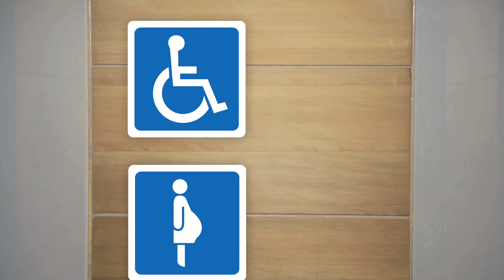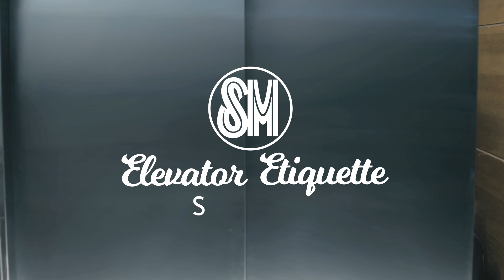SM Supermalls Elevator Etiquette | ExperienceAweSM | WATCH SM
Greetings, SMShoppers! These elevator etiquette tips will come in handy for the best shopping experience at your nearest SM mall!

We'd love to hear from you. Join the conversation and share your  elevator stories in the comments.